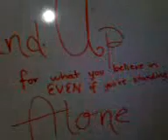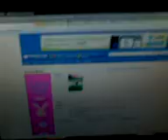Rambling about Twilight and such lol (:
i know im like boring lol xD if you watch this all the way through, kudos!:D